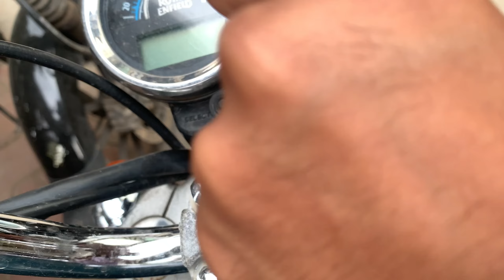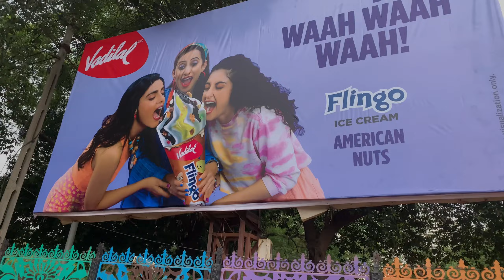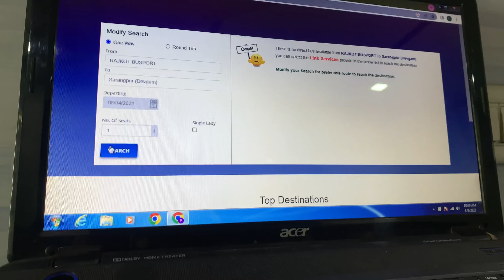iPhone 14 Pro Max Gifted to Friend!🕺🏻🙇🏻‍♂️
Hello
Bhaiyo aur Bhaiyo ki Behno
My name is Jay Jani And I’m 19 years Old
I’m From Rajkot (Gujarat) and I’m a professional Footballer, I representing my state as well in football. Aur padhai humse nahi ho payi🙆🏻‍♂️😂

I Shoot My vlogs In My Phone
(iPhone Xr)
Also I edit My vlogs in my Phone

Thanks ❤️